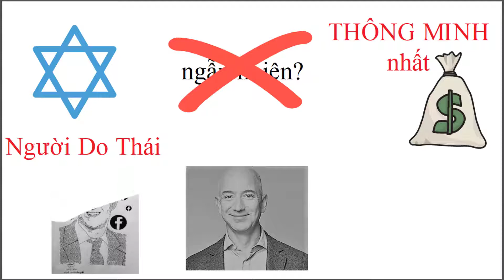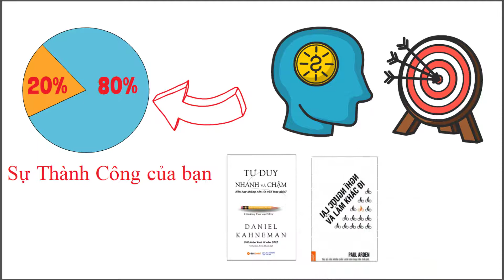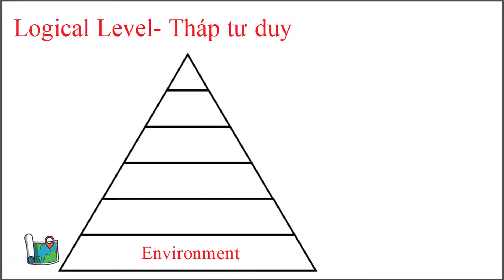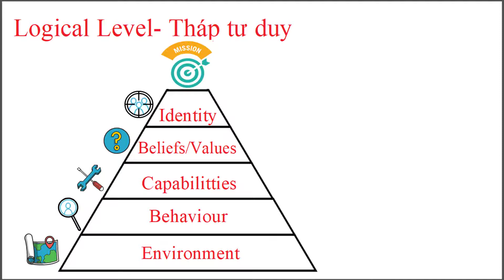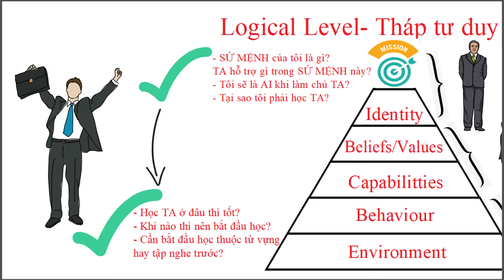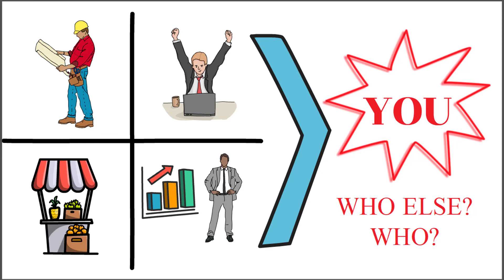Tư duy khác biệt giúp bạn thành công trong cuộc sống cũng như việc học Tiếng Anh như thế nào?